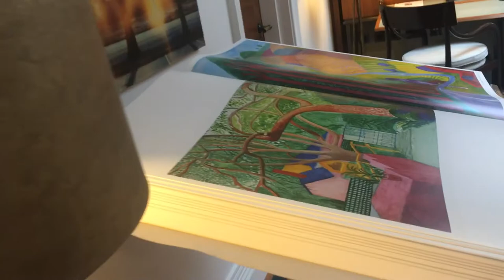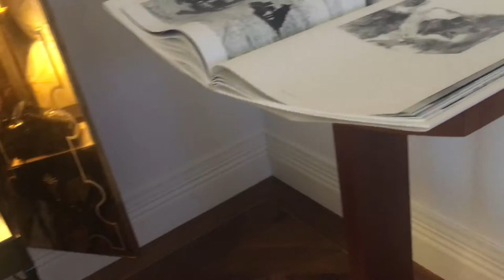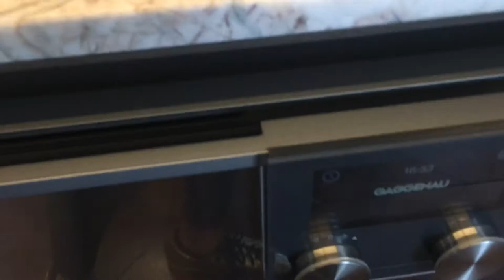london arts club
Suite 15 at Arts Club London